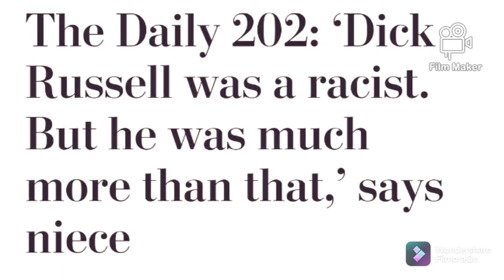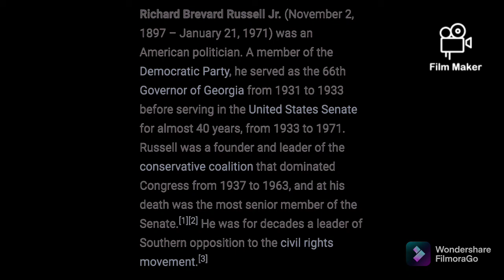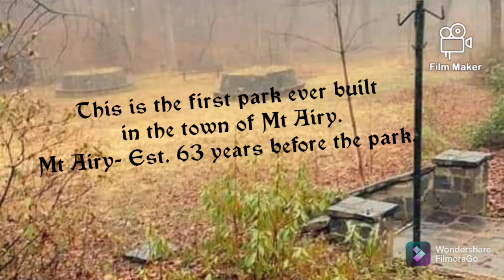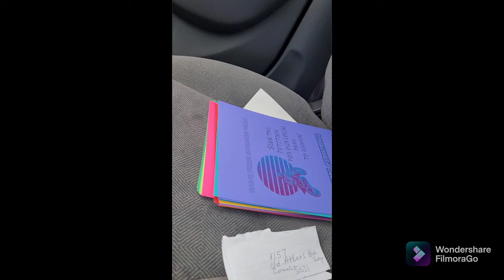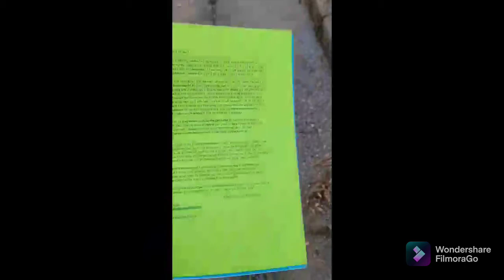Fern Springs Picnic Area (2021)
Historic Fern Springs Picnic Area in Mt. Airy, Georgia is clean for the first time in 16 years. Fern Springs was established in 1937 by The Works Progress Administration after the Civilian Conservation Corps disbanded in 1934 and left the work sites behind.

This is a documentation of the journey in campaigning for this park to reopen in 2021. The information I gathered was thanks to Mrs. Jamie Lewellen's Facebook group that was started to honor this historic Park in 2015. Mrs. Llewellyn started an effort for the park to be noticed and was ignored by the USDA and our County government, despite having over 800 signatures on her petition (in an unincorporated city with a population of only about 1200 people)
Mrs. Llewellyn is now the president of the Board over Fern Springs Picnic Area in Habersham County, Georgia.Her grandfather is one of the men who built this park in 1937.

 Fern Springs Picnic Area was the first park in Mt Airy, Georgia. The destruction of the park has not yet been addressed by our community leaders, or the USDA. No further plans to reopen have been issued by the United States Department of Agriculture, or the State government as far as repairs to the structures or trails that lead from Fern Springs, connecting the Picnic Area to Lake Russell's NancyTown Lake.

I was banned from the volunteer effort when I began speaking on the racist past I had discovered in my research, but I did not allow that to keep me from cleaning up and continuing my research.
I am leaving this video in hopes eventually someone will show this to my town and family for what it is, and to leave behind the footage I captured while working and exploring there to allow people to see the state the park was in when I decided to continue Mrs. Llewellyn's efforts.

 Thank you for walking with me.
    Jeremy Mincey